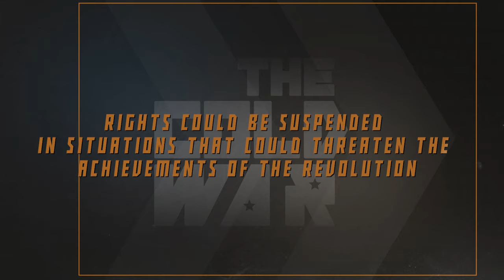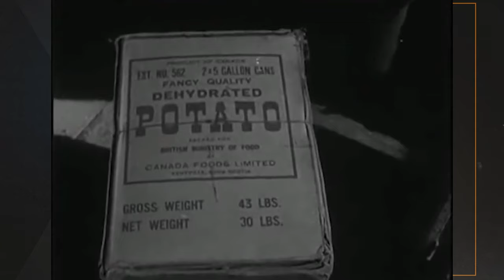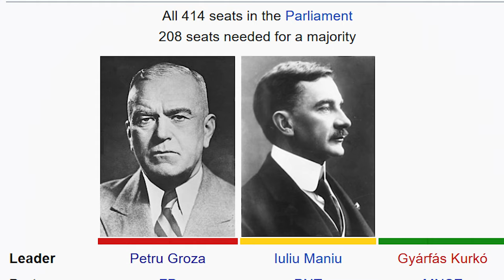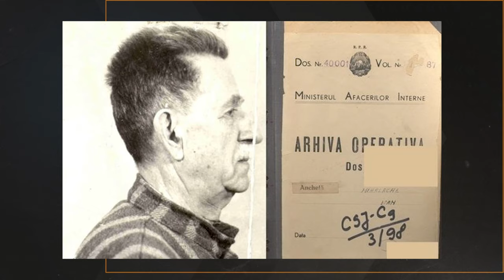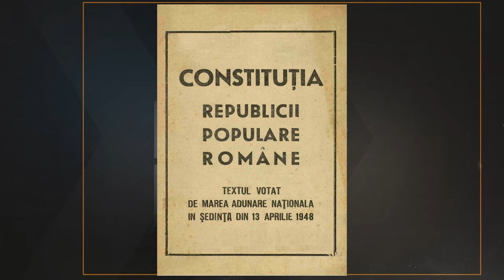Sovietization of Bulgaria and Romania - Cold War DOCUMENTARY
Our series on the history of the Cold War period continues with a documentary on the Sovietization of Bulgaria and Romania.

Sources
Wettig, Gerhard (2008), Stalin and the Cold War in Europe
Matte, Robert G. Bulgaria: Unhappy Satellite
М. И. Семиряга. Коллаборационизм. Природа, типология и проявления в годы Второй мировой войны
Sergiu Verona, «Military Occupation and Diplomacy: Soviet Troops in Romania, 1944—1958
Залесский К. А. Кто был кто во Второй мировой войне. Союзники Германии